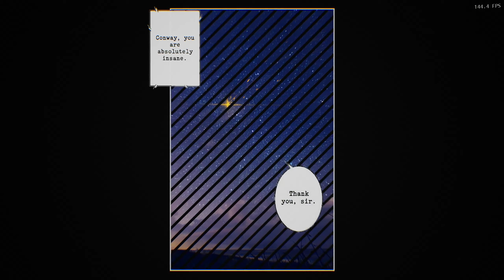MAHOU ARMS Gameplay Full Game Walkthrough (Early Access on Steam)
MAHOU ARMS (PC) Full Game Walkthrough of the Early Access version.
Gameplay on Ultra Graphics settings in 1440p.

🚩▪▪▪▪▶Information:◀▪▪▪▪▪▪▪\

Early Access version
Language: EN
Published by Sekai Project

■ Description

Mahou Arms is an anime-inspired character-action hack and slash that tells the story of a magical girl paramilitary group fighting back against an alien invasion.